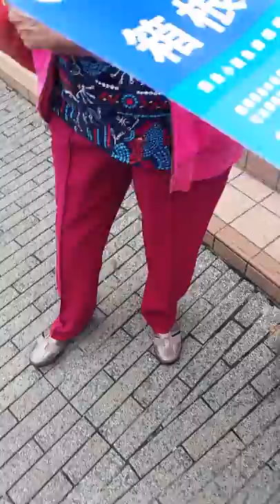My daughter and her map in Japan.